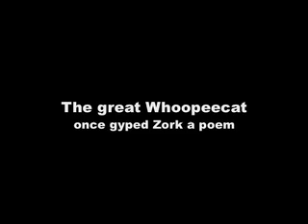BED VLOGS: NPS2007 Whoopeecat in Austin, TX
National Slam Legend Whoopeecat of Dallas jumps in bed with Zork & Sweetie in Austin, TX at the National Poetry Slam.